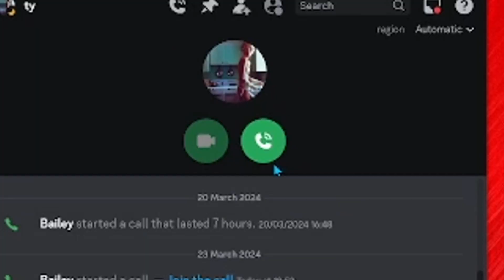Lethal Company with the FREAKIEST MODS!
playing lethal company is pretty scary even with my fellow felon Tyler!